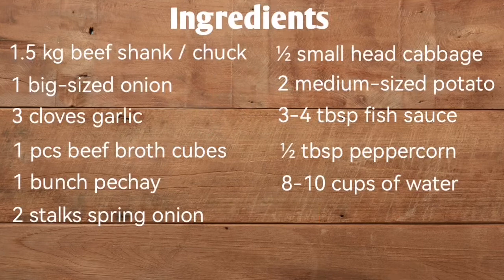NILAGANG BAKA ALA BULALO | HOW TO COOK NILAGANG BAKA | PINOY FOOD TV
Ingredients
1.5 kg beef shank & chuck
1 big-sized onion sliced
3 cloves garlic peeled
½ tbsp peppercorn
2 stalks spring onions
1 piece beef broth cubes
½ small head cabbage
2 medium-sized potato cut into wedges
1 bunch pechay
3-4 tbsp fish sauce
8-10 cups os water

Enjoy watching and cooking

Pinoy Food TV